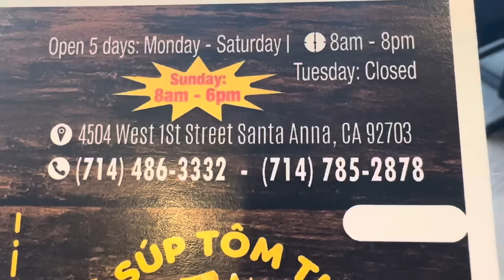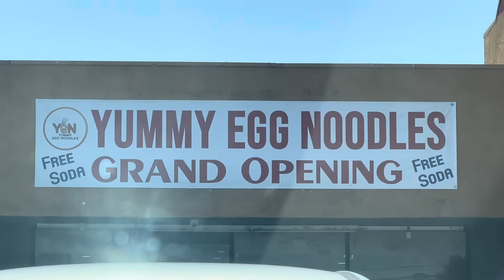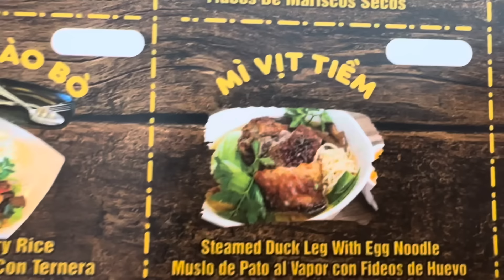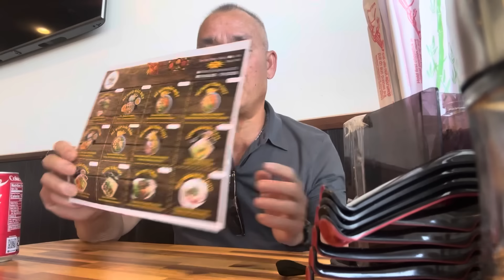Bolsa Tiệm Củ Chủ Mới,Chủ Củ Bỏ Chạy Là Có Chủ Mới Vào Ngay,Cạnh Tranh Khốc Liệt